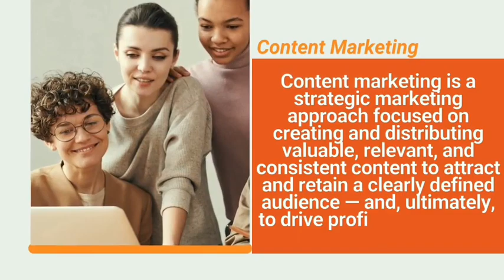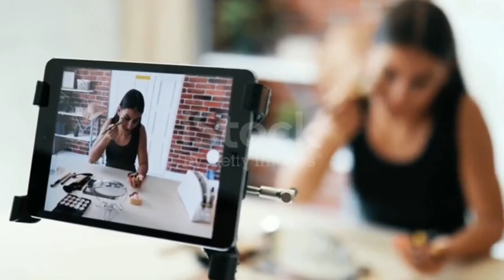Yanda zaku tallata sana'arku a social Media